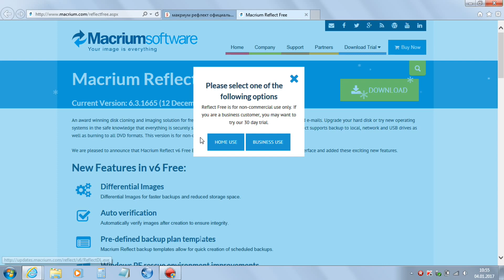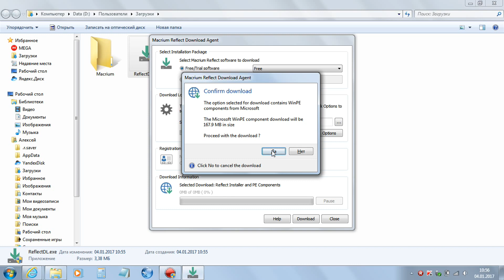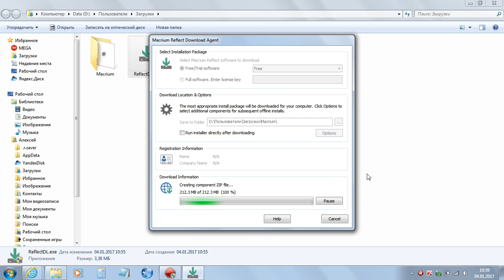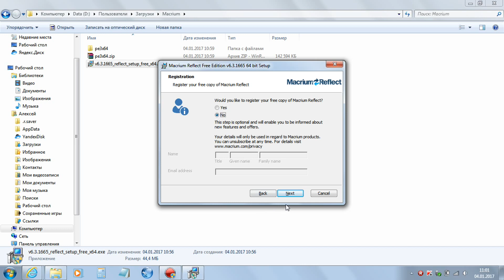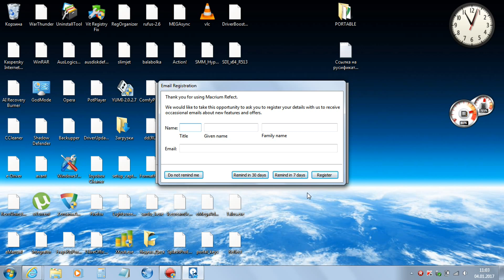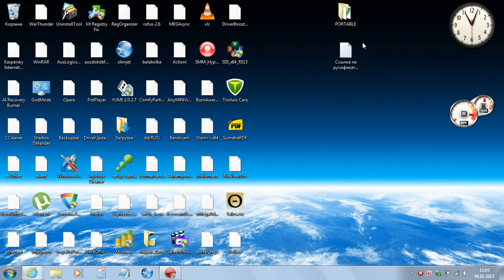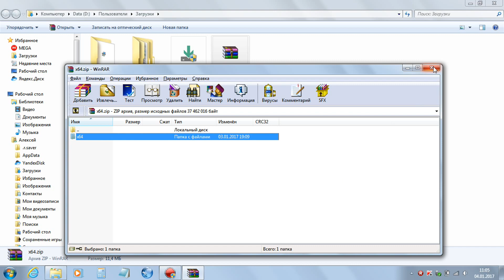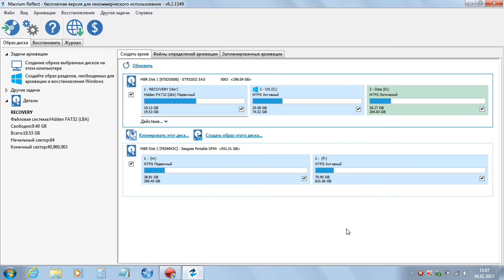Русификация Macrium Reflect 6.3.1665 и 7.1.3317 Home, а также 7.2.3957 Home Edition.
Видео о том, как русифицировать программу Macrium Reflect  версии 6.2.1495, подходит также и к версиям  6.3.1665 и 6.3.1821
Внимание!
Уважаемые пользователи! Не забываем о наших правообладателях!
Программа предназначена исключительно для популяризации программного обеспечения и может быть использована, ТОЛЬКО В ОЗНАКОМИТЕЛЬНЫХ ЦЕЛЯХ!
Протестировав программу и приняв решение о полезности и необходимости вам, данного программного обеспечения — Вы должны удалить ее и обратиться к девелоперу, для покупки лицензии на полноценную версию !!!

Процедура русификации проста : скачиваете онлайн- установщик программы Макриум с оф. сайта, загружаете с помощью него дистрибутив программы, устанавливаете ее. Затем скачиваете русификатор и закидываете его в папку с установленной программой, соглашаетесь на замену. Все ! Пользуетесь и наслаждаетесь программой на русском языке.
P.S. НЕ ЗАБЫВАЕМ ОТКЛЮЧИТЬ АВТОМАТИЧЕСКУЮ ПРОВЕРКУ ОБНОВЛЕНИЙ В НАСТРОЙКАХ ПРОГРАММЫ ! НА ПОСЛЕДУЮЩИХ ВЕРСИЯХ   УТИЛИТЫ РАБОТА РУСИФИКАТОРА НЕ ГАРАНТИРОВАНА !

Дополнение от 02.01.19 : Macrium Reflect Home Edition v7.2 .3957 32 и 64- бит в одном архиве. Русификатор и инструкция прилагаются.
можно скачать абсолютно любую версию программы Macrium Reflect